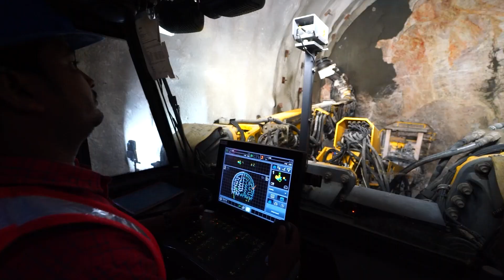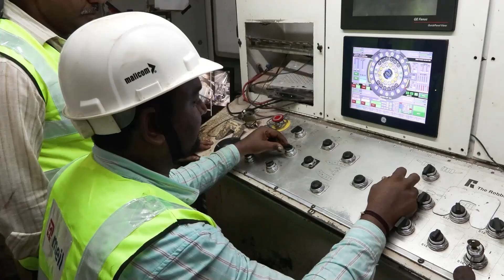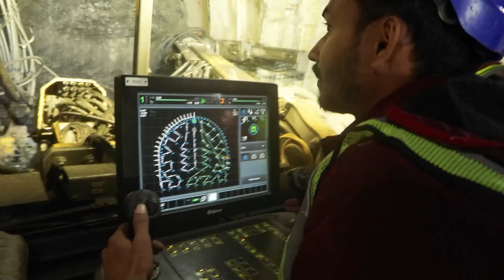Inside India's Most Challenging Tunnel Projects | Megha Engineering